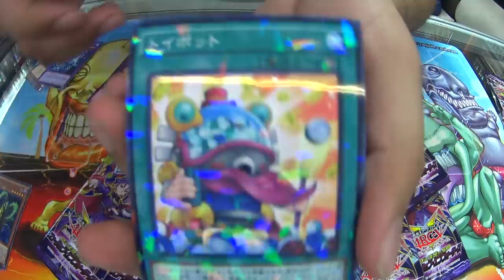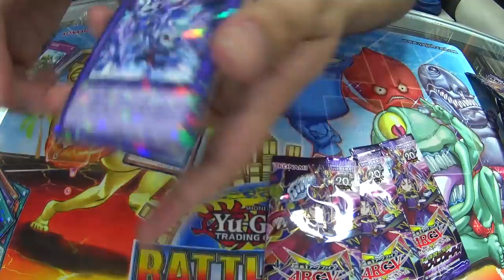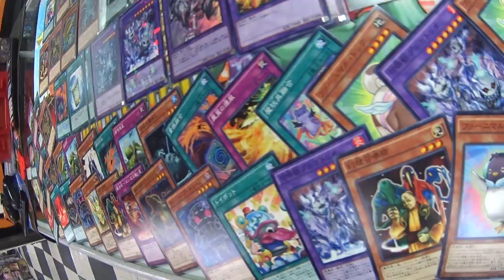Booster SP: Fusion Enforcers ◄ Unboxing ► | Yu-Gi-Oh!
Ya estamos de vuelta con un Unboxing nuevo, Aqui E-Wolf abriendo sobre de Fusion Enforcers, en este sobre podemos encontrar apoyo para el deck Fluffal, predaplant y muchas cosas mas. Así que no te lo puedes perder !!